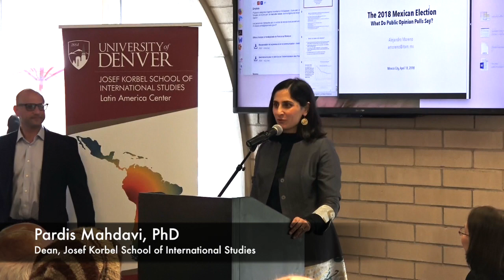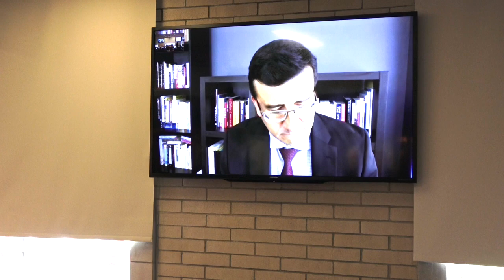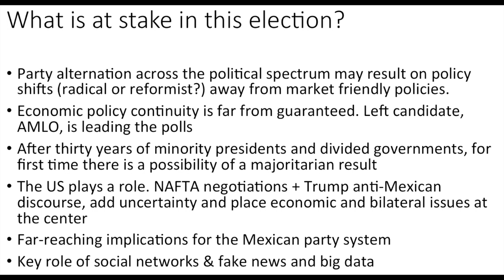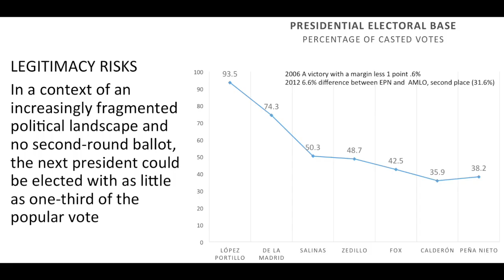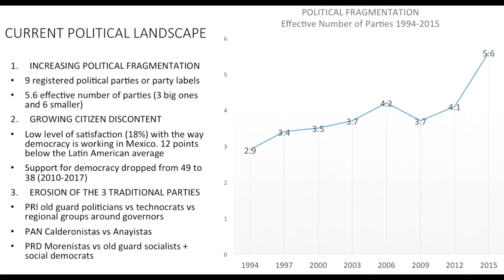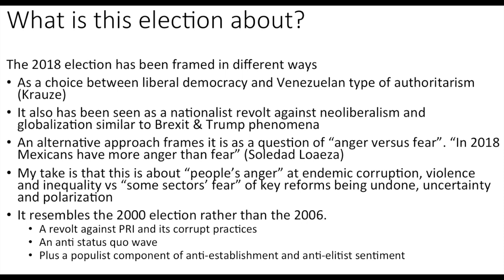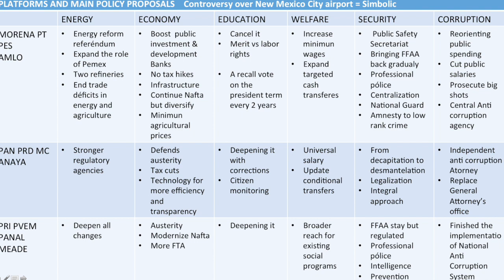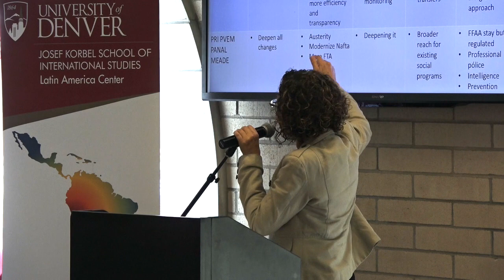Panel on Mexican Elections at Korbel Latin America Center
Mexico Election Discussion with:

Alejandro Moreno, PhD (ITAM)
Guadalupe Gonzalez, PhD (Colegio de Mexico)
Ana Covarrubias, PhD (Colegio de Mexico)

Moderated by:
Peter H. Smith, PhD (University of Denver)